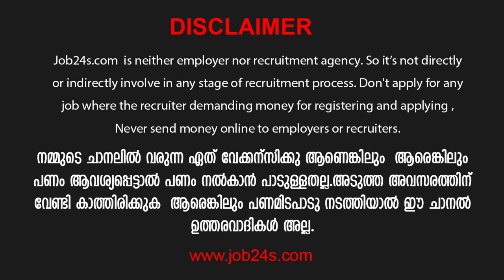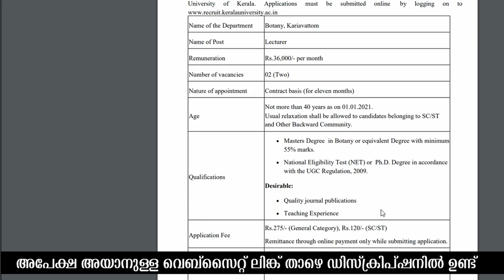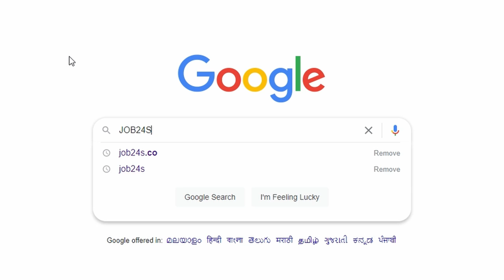KERALA UNIVERSITY JOBS- LECTURER VACANCIES-2021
malayalam jobs in kerala
kerala job news malayalam
kerala government online jobs
kerala government approved online jobs
kerala state government job portal